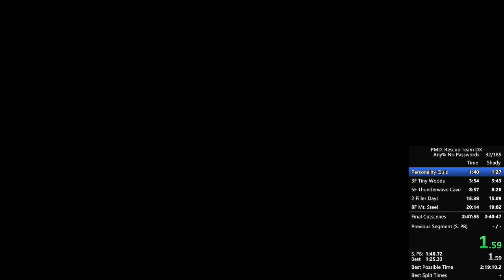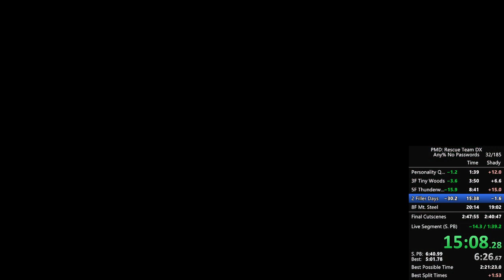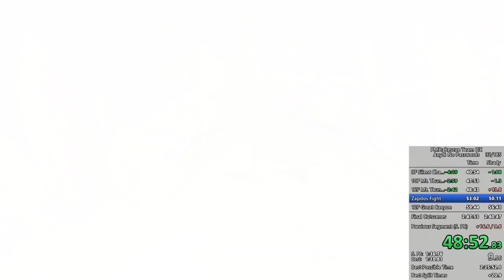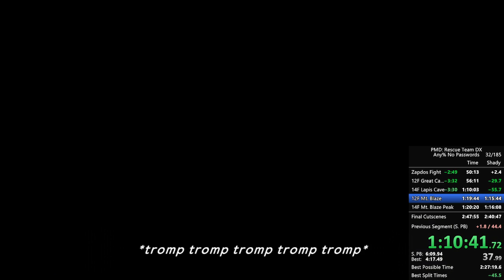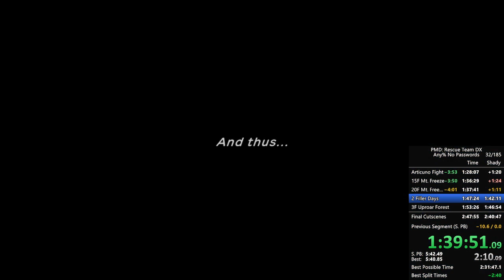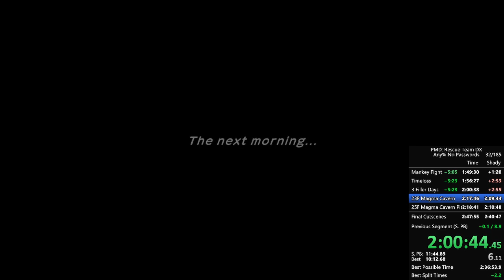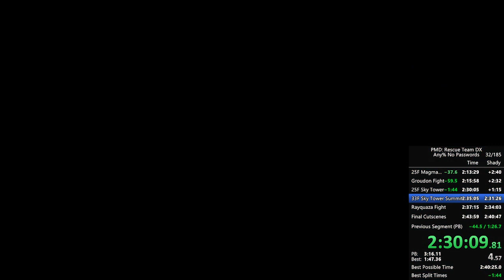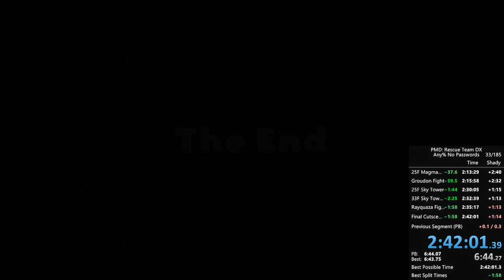PMD: Rescue Team DX Any% No Passwords in 2:42:01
My best earlygame + fugitive exit into single nuts and pretty good final dungeons. lots of dumb timeloss to town execution and give up days